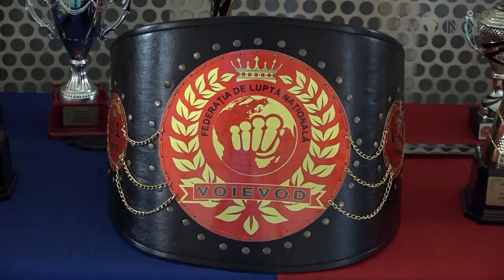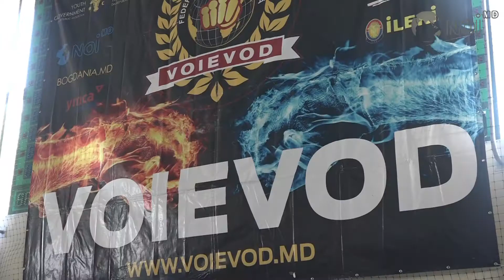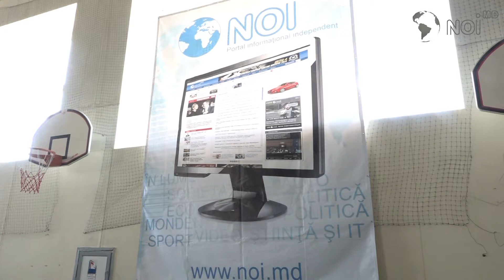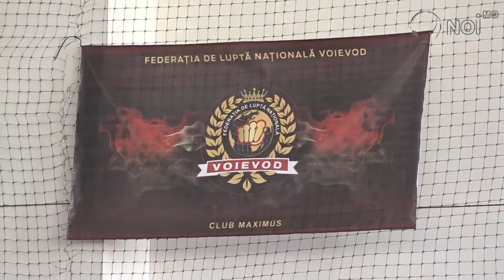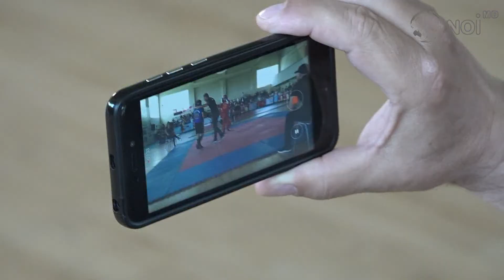A fost dat startul Campionatului Euro-Asiatic Voievod Moldova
Astăzi la Universitatea de Stat de Educaţie Fizică şi Sport a fost dat startul celei de-a cincea ediţii a Campionatului Euro-Asiatic Voievod Moldova 2018, informează Noi.md.